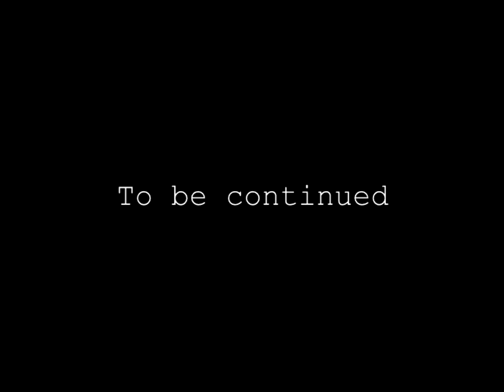Home and Away - 2003 - Angie frames Nick (Part 1)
As the net begins to close in around Angie concerning her inappropriate treatment of Nick, she stages a shocking stunt to turn the tables on him.